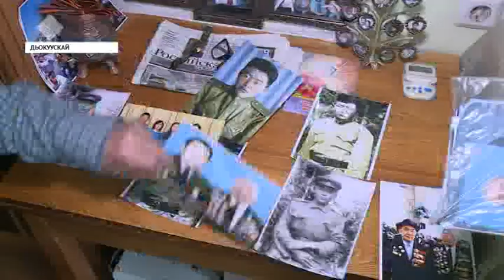Быйыл үс бэтэрээн саҥа дьиэлэниэ